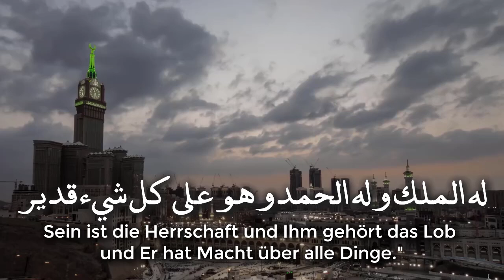Das beste Bittgebet ist das Bittgebet am Tag von Arafat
"Das beste Bittgebet ist das Bittgebet am Tag von Arafah und das beste, was ich und die Propheten vor mir sagten, ist: "Es gibt keine Gottheit außer Allah, dem Einzigen, Der keinen Partner hat, Sein ist die Herrschaft und Ihm gehört das Lob und Er hat Macht über alle Dinge."